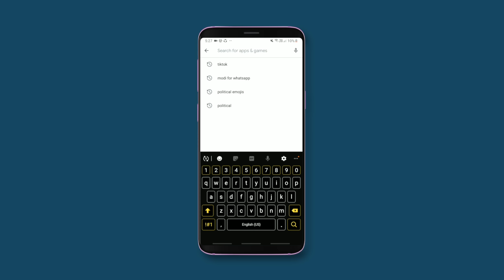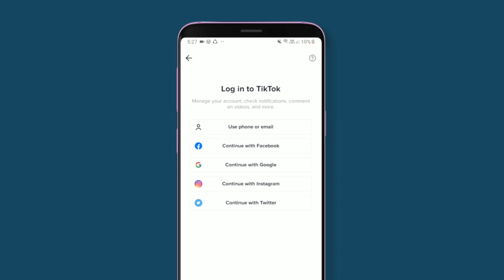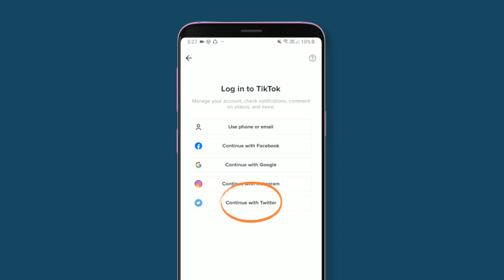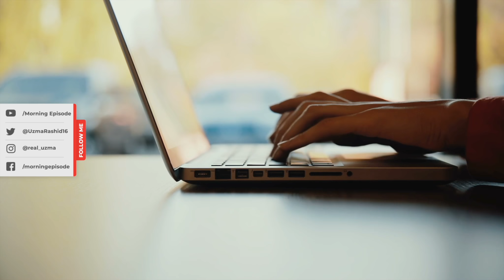How To Add Multiple Accounts On TikTok (Up To 5 Accounts)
This Video Related Topics :

future of tiktok
new Fetures tiktok
tiktok new update
Tik tok new features,
New features update on TikTok 2020
Tik tok new updates features 2020
New updates features for tiktok
Tiktok secret features in hindi
Tik tok features in hindi
tiktok ka naya update
tiktok new update 2020